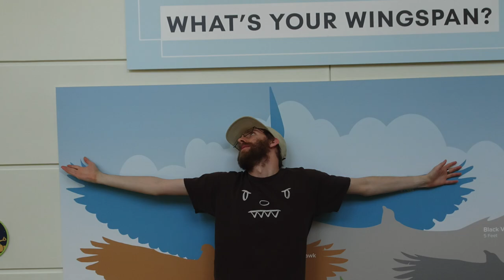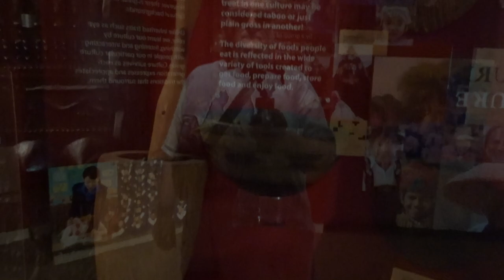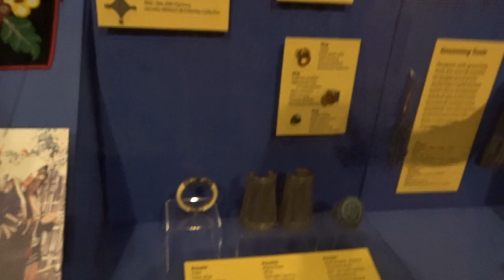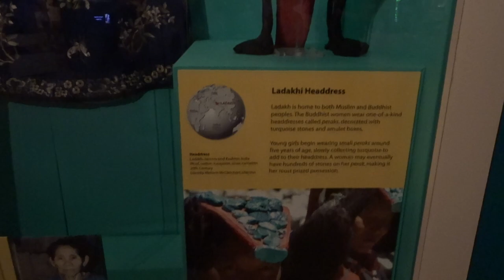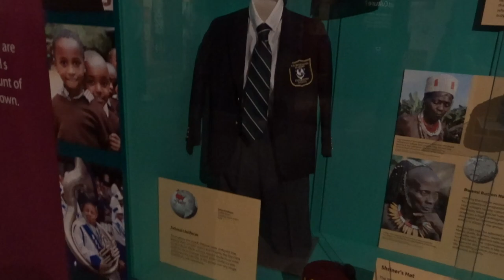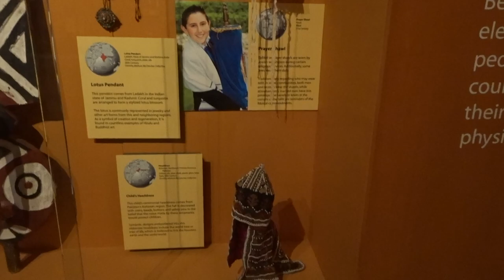Atlanta Georgia | Zoo | Fernbank Natural History Museum | Aquarium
Hey guys, It took me a little while to make time to edit this
Video. This is the footage that I took at the Atlanta Zoo,
The Fernbank Natural History Museum and the Atlanta
Aquarium. We had such a good time and as you will see the
kids acted like kids several times. I hope you enjoy this video.

 Hubman and Chubgirl:

you order.

MandyLynnPlans or
Wendy10 to save 10% on your order.

Mailing Address :

500 Westover Dr
Box # 32517

I only recommend products I use myself and the opinions expressed in my videos are my own.

Youtube Public Domain: Mr. Sunny Face